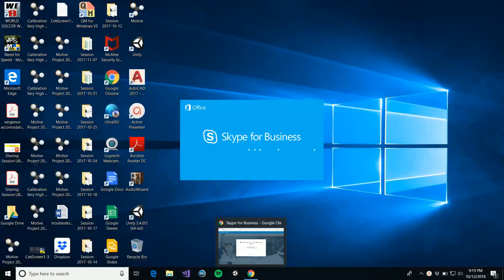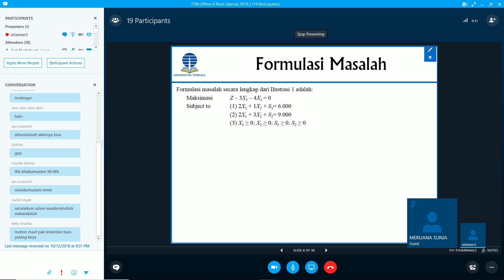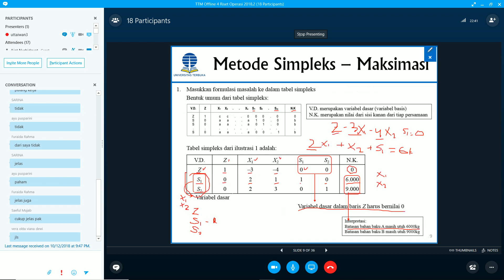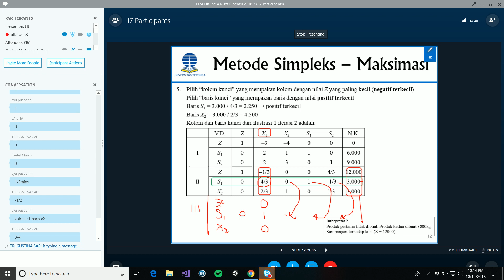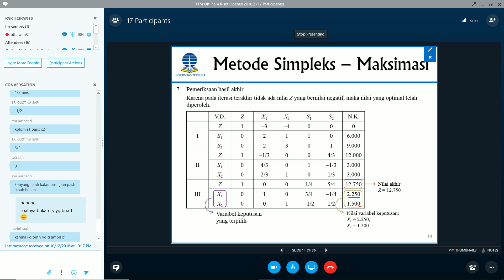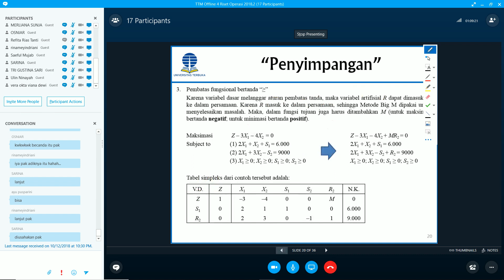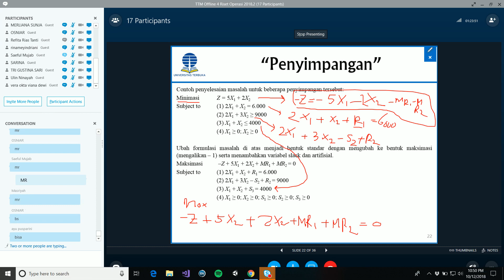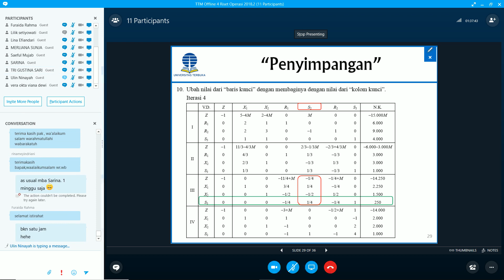2018 2 Riset Operasi UTT OL5 13102018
TTM Online 5 Riset Operasi 2018.2